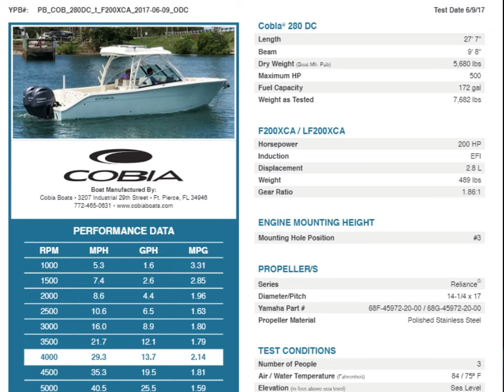2024 Cobia 280 DC Boat Walkthrough with Jimi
View our full inventory of Cobia Boats on our